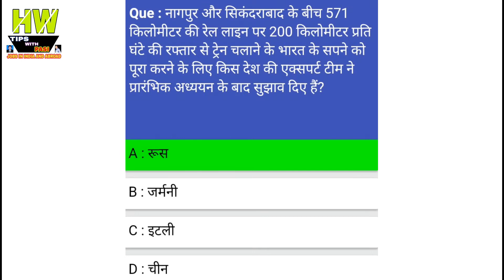नागपुर और सिकन्दराबाद के बीच 571 किलोमीटर की रेललाइन पर 200 किलोमीटर प्रतिघंटा की रफ्तार Gk News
1- P² News TV (Pasi Press News TV):-